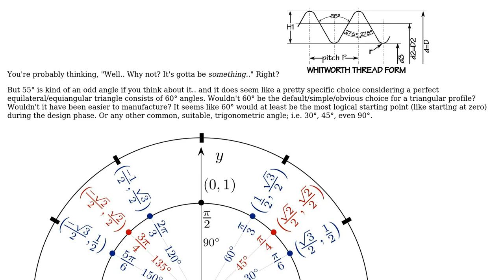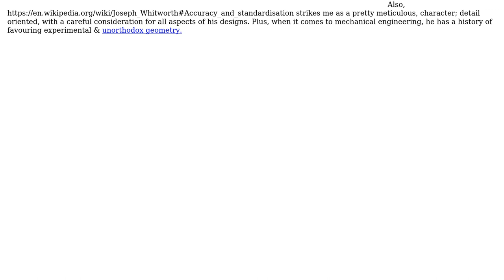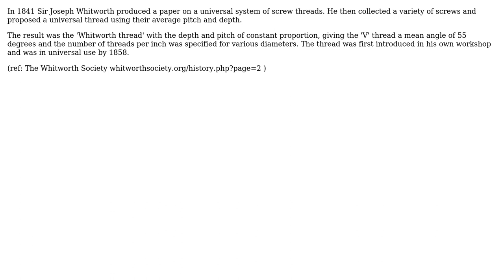Engineering: Why are Whitworth threads angled at 55? (2 Solutions!!)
Engineering: Why are Whitworth threads angled at 55?

With thanks & praise to God, and with thanks to the many people who have made this project possible! | Content (except music & images) licensed under CC BY-SA | Music | Images & others | With thanks to user Zenzs user voices user Donald Gibson and the Stack Exchange Network Trademarks are property of their respective owners. You are responsible for your own actions.